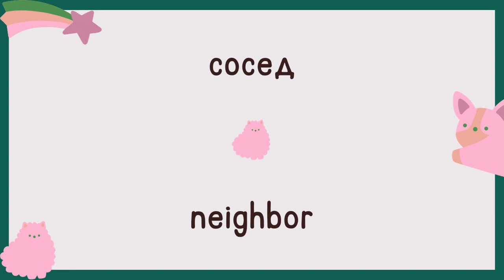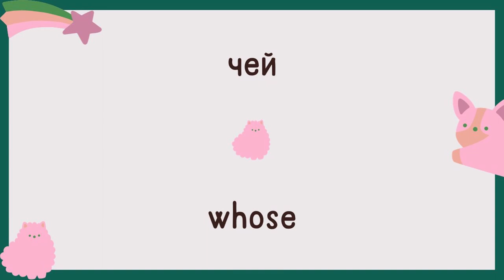Day 86 | Most Common Russian Words | English and Russian